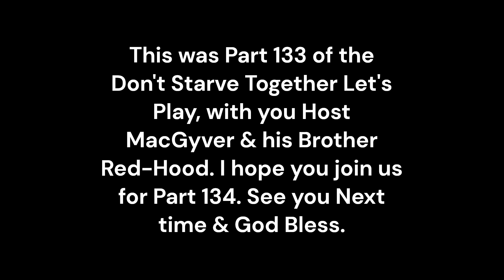Don't Starve Together Let's play Part 133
Don't Starve together is a sandbox game play. where one can search and explore a world of there own by them self's or with friends. Fallow me as we explore this world of the unknown, to discover all that it has to offer, and hopefully well make friends along the way. Hope you enjoy and God Bless.

So will you test you FATE?

Time Line:
0:00 - INTRO / RECAP
0:25 - We fight
2:15 - Let's Go
23:30 - EXTRO

Mods:
[API] Gem Core
Bee Nice
Combined Status
FinderMod
Global Positions
Health Info
Repair Combine
Show Me (Origin)
Wormhole Marks
Craft Pot
Geometric Placement
Gesture Wheel
Minimap HUD
Sapping tills
Finder Redux